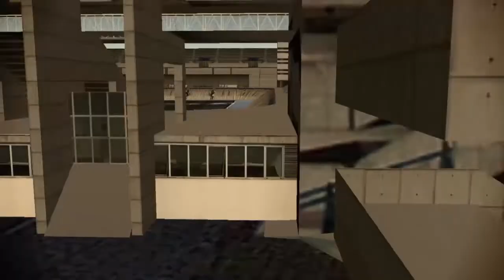Arranca el MAGAZINE Y... con la pregonera de San Mateo y los programas de R. Oviedo y R. Sporting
Comenzamos el programa con la pregonera de las fiestas de San Mateo 2019, la profesora universitaria Yayoy Kawamura, japonesa de nacimiento y ovetense de adopción y que con sus palabras abre los festejos mateinos de este año. Tras ella, estuvimos con los responsables del programa deportivo de esta casa "Juego de Dos: Conexión Oviedo", Carlos Rodríguez y Pedro Allongo que nos trajeron las novedades con las que contará este espacio que emitiremos la noche de los lunes y que es referente en la actualidad azul. Tras ellos turno para "juego de Dos: Conexión Sporting" espacio que conducirán Juan Ahuja y Pelayo Rodríguez y que también la noche de los lunes les ofrecerá la actualidad de los de la ribera del Piles.